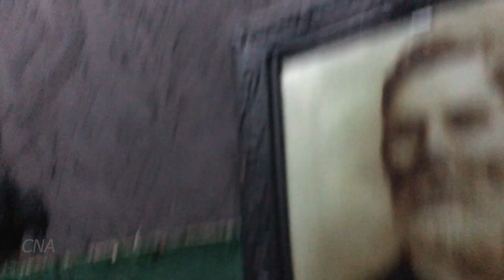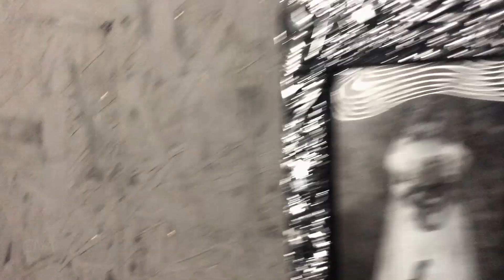Дом Страха_Поселок Витязево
Дом Страха в посёлке Витязево, под Анапой.
Решили сходить с подругой...